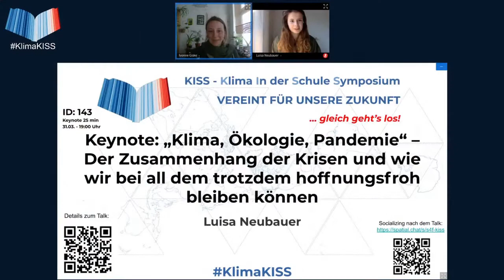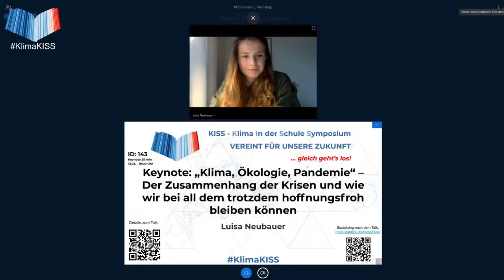Keynote: „Klima, Ökologie, Pandemie“ – - Klima in der Schule Symposium Ostern 2021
Keynote: „Klima, Ökologie, Pandemie“ – Der Zusammenhang der Krisen und wie wir bei all dem trotzdem hoffnungsfroh bleiben können

Dieser Vortrag von Luisa Neubauer wurde am 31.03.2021 aufgenommen als Livestream auf dem KISS - Klima in der Schule Symposium der Scientists 4 Future.

Kurzbeschreibung des Vortrags:
Als ich etwa 13 Jahre alt war, habe ich das erste mal vom Treibhauseffekt gehört. Im Erdkundeunterricht wurde eine Doppelstunde Unterricht darauf verwendet, uns Schüler*innen das fundamentale Grundwissen für die Zukunft unseres Planeten zu vermitteln. Ganze 90 Minuten mussten reichen, damit die nachkommende Generation den Zusammenbruch der Ökosysteme versteht und eine Idee davon bekommt, warum sie in einer Welt leben wird, in der Klimachaos zur Normalität wird. Heute, gut 11 Jahre später, hat zwar die Weltgemeinschaft in Pariser ein Abkommen zum Klimaschutz beschlossen, doch in den Schule werden die Schüler*innen noch immer nicht angemessen auf die Herausforderungen zur Rettung der Erde wie wir sie kennen vorbereitet. Die große Resonanz auf dieses Symposium zeigt aber, dass der Bedarf riesig ist. Die vielen Teilnehmenden an diesem Symposium sind ein Beleg dafür, dass das Interesse an und in den Schulen, sich viel stärker im Klimaschutz zu engagieren, groß ist. Schulen spielen eine Schlüsselrolle wenn es darum geht, Wissen zum Erhalt der Erde wie wir sie kennen zu vermitteln. Den vielen Teilnehmenden ist das bewusst und nun ist es an der Zeit, dass die politischen Entscheidungsträger die Weichen stellen, dass Klimaschutz an den Schulen und im Unterricht den Stellenwert erfährt, den es braucht. Initiativen wie sie im Rahmen dieses Symposiums vorgestellt werden zeigen, dass sehr viel mehr an Schulen gemacht werden kann.